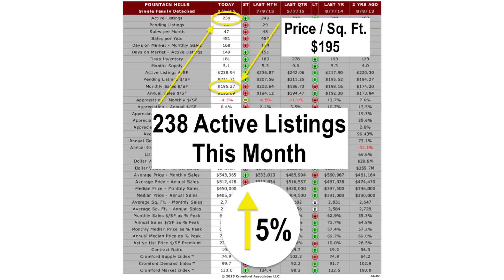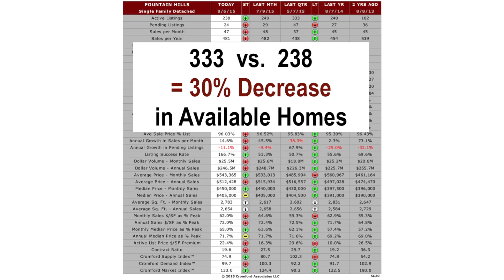The Barker Team August 2015 Fountain Hills Market Update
Be informed with what's happening in your neighborhood before making any real estate decisions.
As always, we're here for any of your real estate questions!